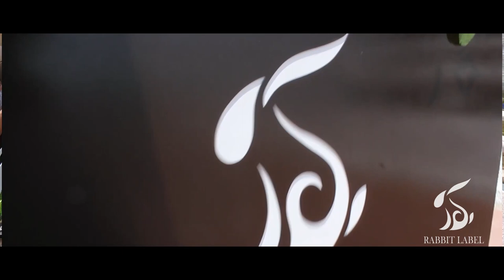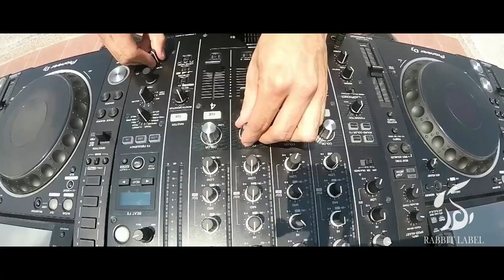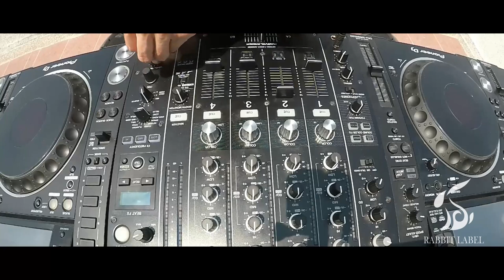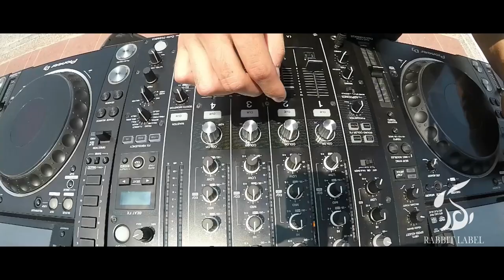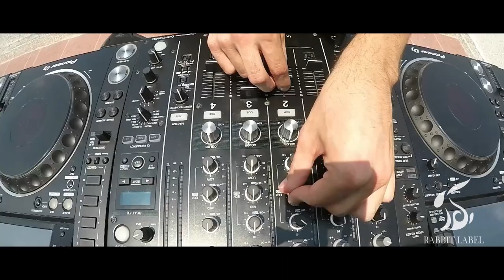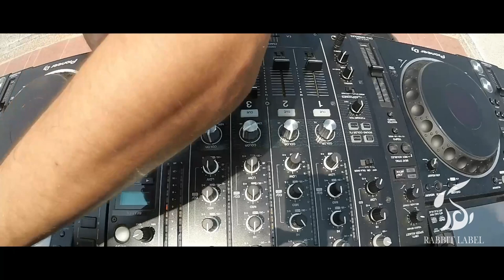NAVI en rabbit Label fetival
NAVI  en la participación del primer festival de rabbit label festival